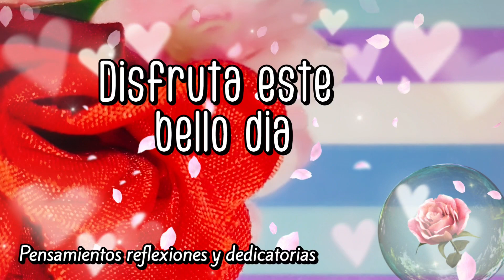Hola feliz jueves abre este hermoso mensaje